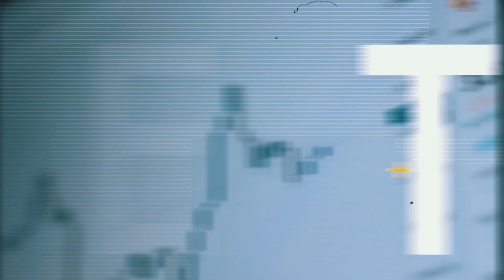SEC Commissioner Hester Peirce: Come Help Us Create Better Crypto Regulation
Commissioner Hester Peirce needs no intro: everyone in crypto knows her as a Crypto Mom. She is the voice of the people and often defends the true ideas of decentralization. Today, in the midst of a regulatory crisis and attacks on stablecoins and staking, we need her voice to sound strong and we should support her work on defending our industry.

►►NORD VPN
An essential crypto product to protect your privacy and keep your crypto safe!
Sign up on my link below & enjoy the benefits of NORD VPN from just $4 a month.